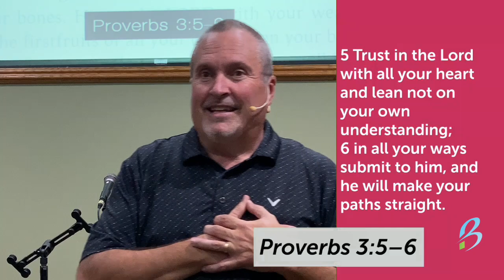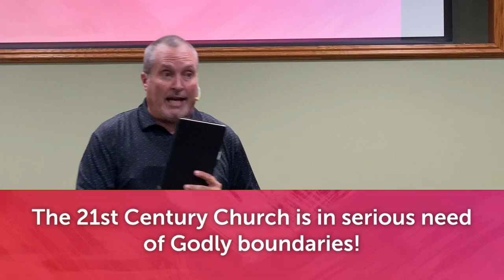Your Commitment to the Lord - Sermon Clip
Your Commitment to the Lord

The 21st Century Church is in serious need of Godly boundaries!

From Phil Anderson's sermon "Guard Your Heart" from Proverbs 4:23–27.

Presented August 25, 2024.